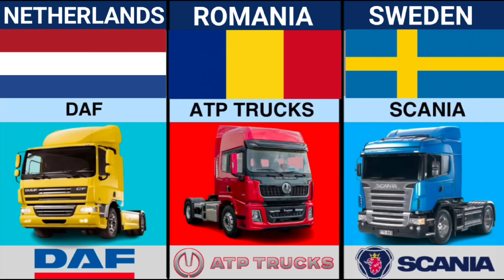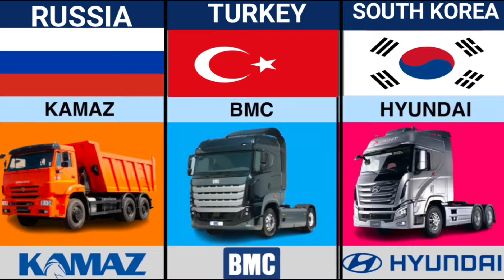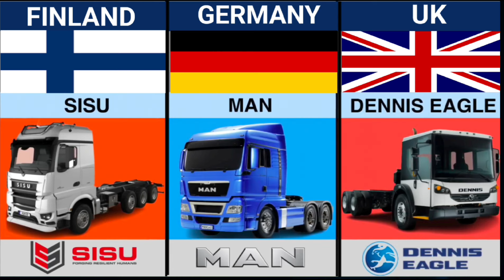World's Most Unusual Trucks | Truck From Different Countries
Your Queries 👉:

trucks from different countries
trucks brands by countries
trucks from each countries
most famous trucks in the world
truck brands from different countries
different countries trucks
truck from every country
famous truck companies
pick up trucks from different countries
trucks of different countries